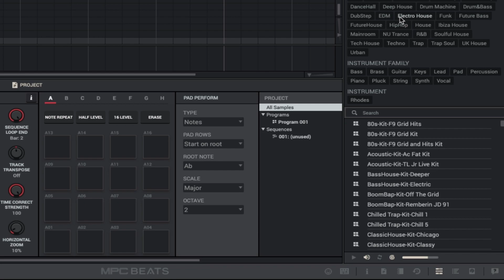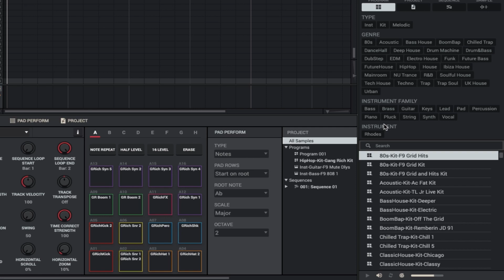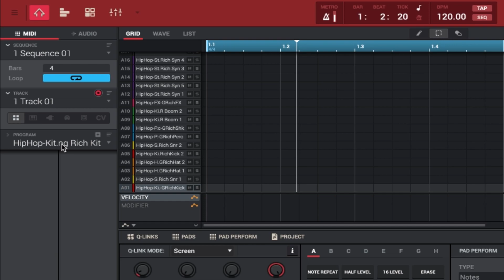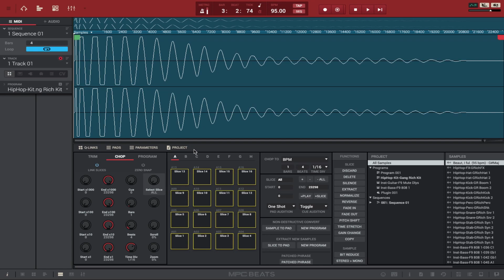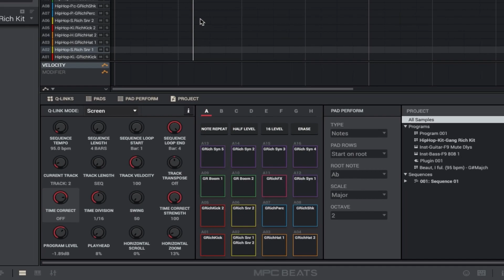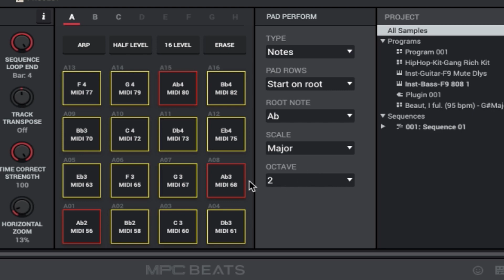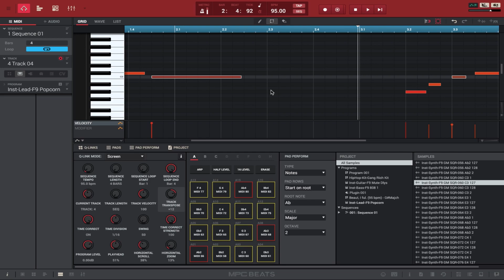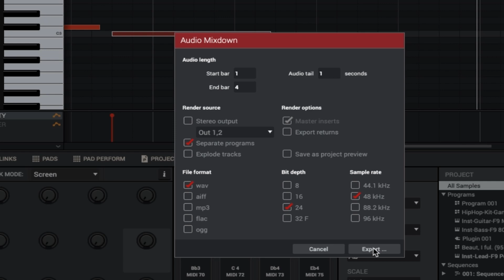MPC Beats in UNDER 10 Minutes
🎛️ Unlock the Power of MPC Beats – Fast and Free

Dive into Akai Pro's MPC Beats, a free digital audio workstation (DAW) that brings the legendary MPC workflow to your computer. In this concise tutorial, we'll cover everything you need to start creating beats in under 10 minutes.

🔍 Key Features Covered:
16-Pad Grid: Trigger drum samples and loops with precision.
Piano Roll: Record and edit MIDI notes effortlessly.
Sample Editor: Chop and edit samples to craft unique sounds.
Sound Browser: Quickly search and select from a vast library of sounds.
Track Navigation: Easily switch between tracks and manage your project.

💡 Why Choose MPC Beats?
Comprehensive Tools: From beat creation to mixing and exporting, MPC Beats has you covered.
Rich Sound Library: Access 2GB of content, including samples, loops, and built-in virtual instruments.
Extensive Effects: Utilize over 80 audio FX plugins to shape your sound.
Third-Party Support: Expand your sonic palette with VST/AU plugin compatibility.
Live Recording: Record instruments or vocals with 2 stereo audio tracks to add live elements to your music.

Have questions or want to share your own tips about MPC Beats?